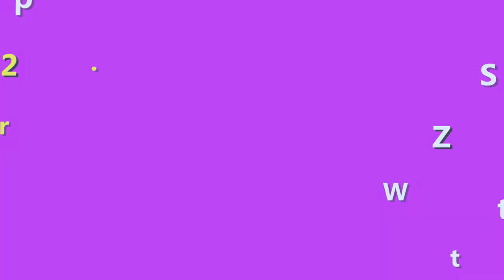Gel B5 La Roche Posay có trị mụn không? Vì sao bị nổi mụn?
Gel B5 La Roche Posay có hỗ trợ trị mụn khá hiệu quả, thế nhưng nhiều người khác dùng kem B5 lai bi mụn. Vậy nguyên nhân là do gì và cách xử lý như thế nào? Cùng xem tiếp video này nhé!